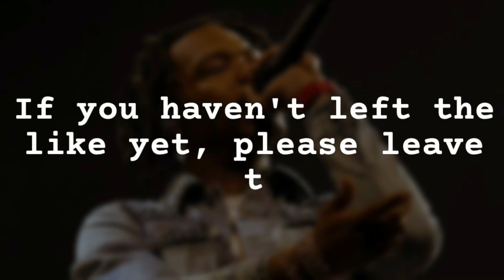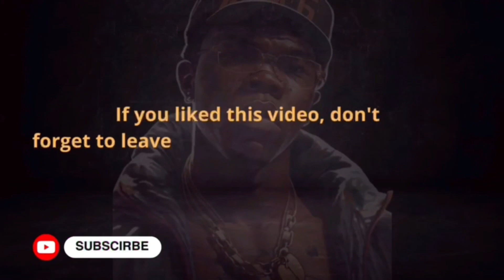Behind the Scenes Exclusive Lil Baby Starts Production of His Next Track With New Feat “????”